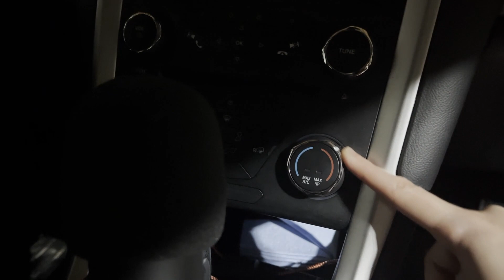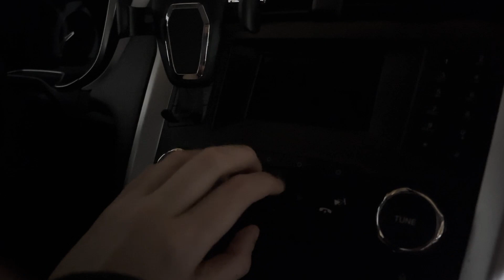ASMR in the car (Tapping, Scratching, and more!)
If you wish to donate to help me create better content, those links are below as well 🥰💜